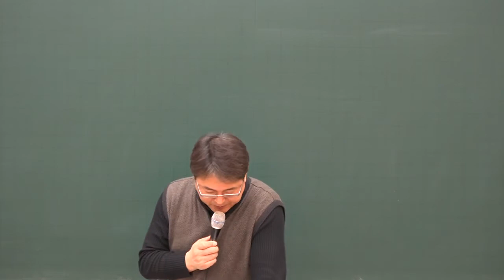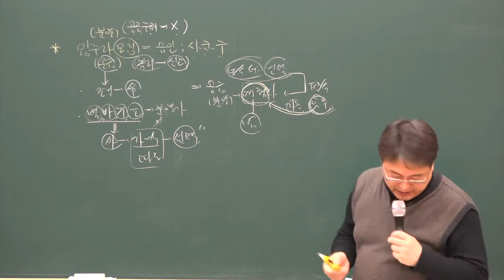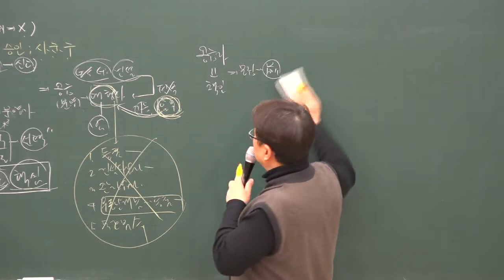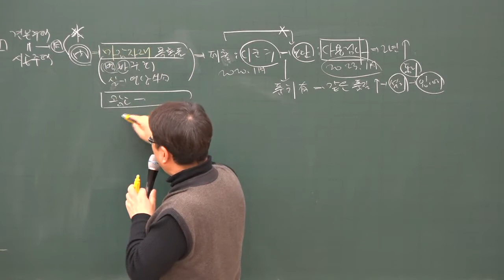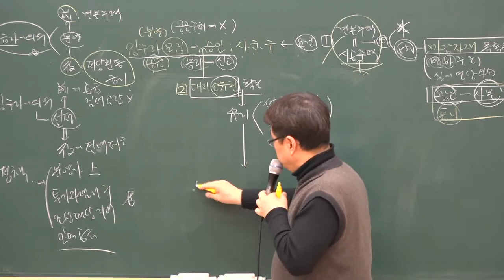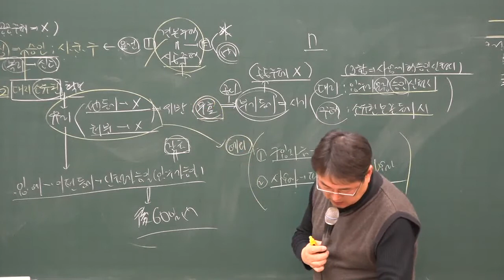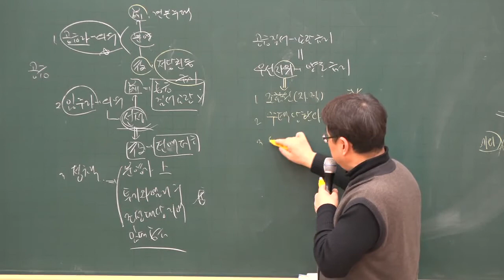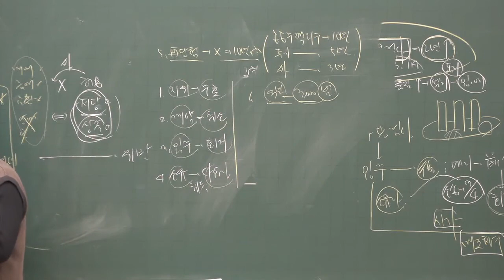[주전무] 2020년 주택관리사 관계법규 주택의 공급 3-21